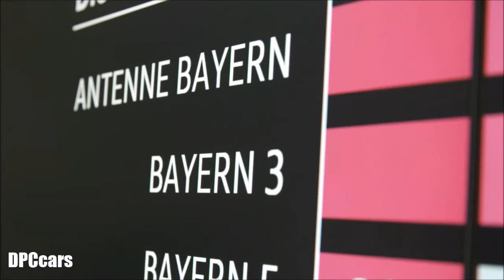Audi car-to-x Test Car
Before Audi turns a new car or a new technology over to its customers, the function is tested under real-world conditions. To test connectivity and data sharing, 70 cars belonging to Audi managers are on the road throughout Germany as part of a pilot project. For the most part, the technology used in this pDw (from the German for personal company car) fleet is production solutions.